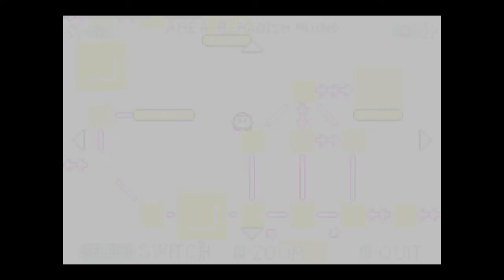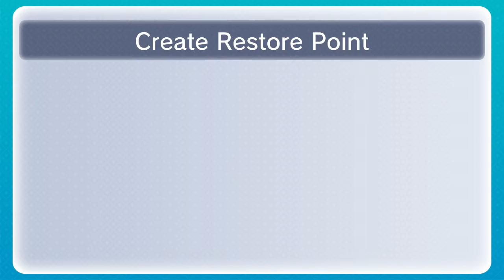Let's Play Kirby and the Amazing Mirror! - Episode 8